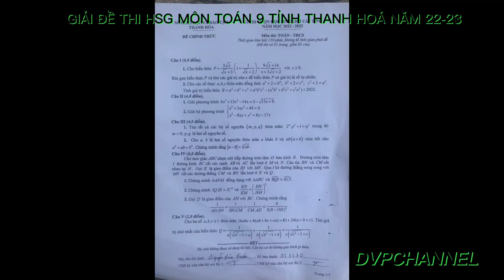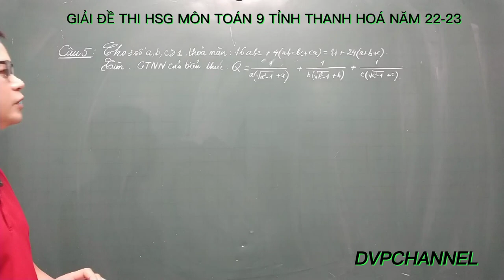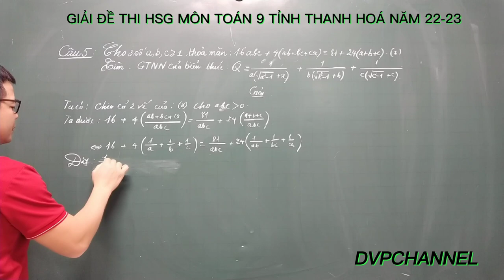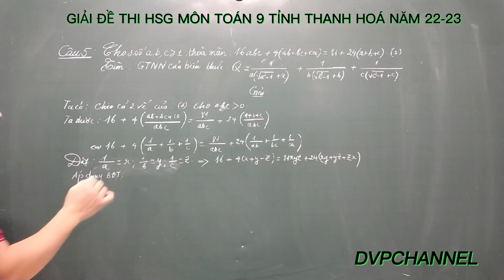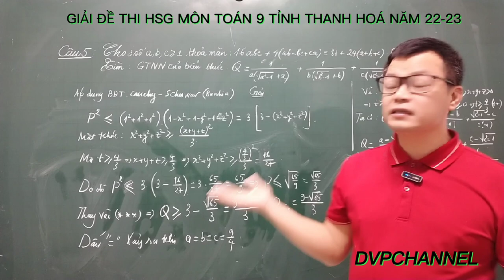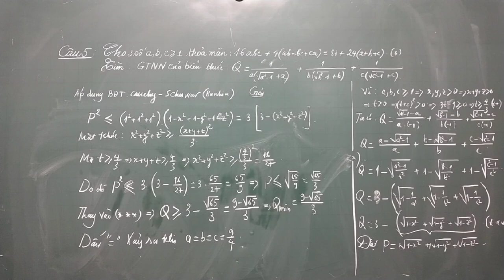GIẢI ĐỀ THI HSG MÔN TOÁN 9 TỈNH THANH HOÁ NĂM HỌC 2022-2023l Thầy Đỗ Viết Phú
Giải câu bất đẳng thức đề thi HSG toán 9 tỉnh Thành Hoá năm học 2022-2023